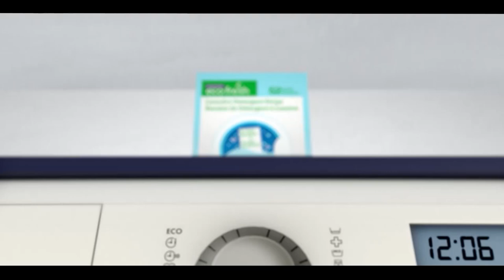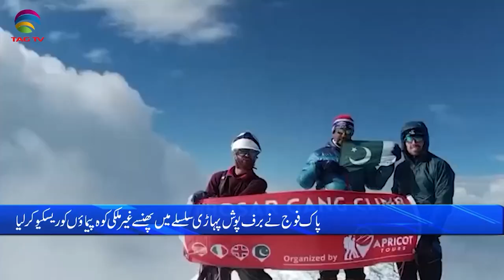Pakistan News Bulletin with Bushra khan - August 18, 2023